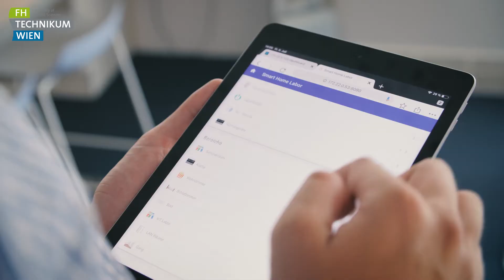Digitale Prävention von Unfällen im Haushalt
Das Video zeigt drei Fallbeispiele, wie Smart Home Technologien Unfälle im Haushalt verhindern können: Eine durch Bewegungsmelder gesteuerte „Fensterüberwachung“ gegen Fensterstürze von Kindern,  eine „verkabelte Trittmatte“ als Bettvorleger in Kombination mit Sprachsteuerung als ein Instrument zur Sturzprophylaxe sowie eine „automatische Herdabschaltung“.